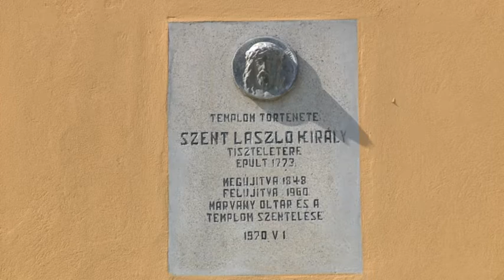2017-03-25 Bűnbánati nap a Szent Lászlóról elnevezett gombosi templomban